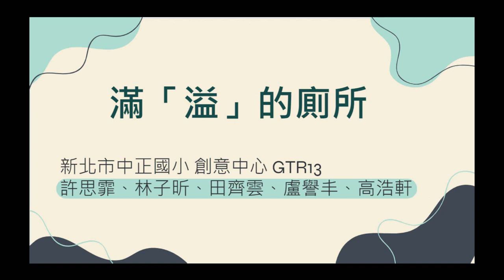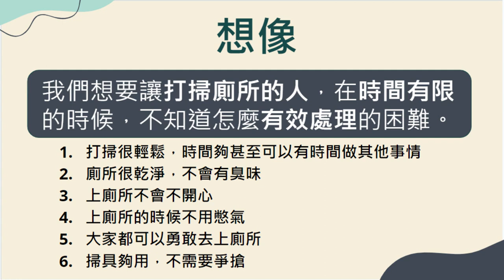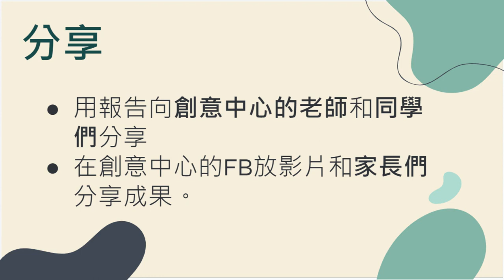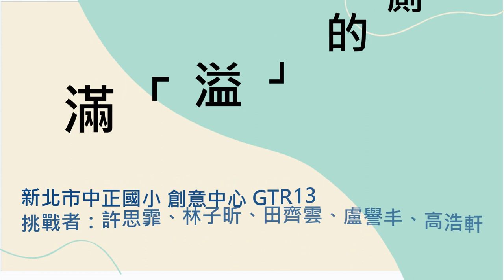CHI 20230197 滿「溢」的廁所